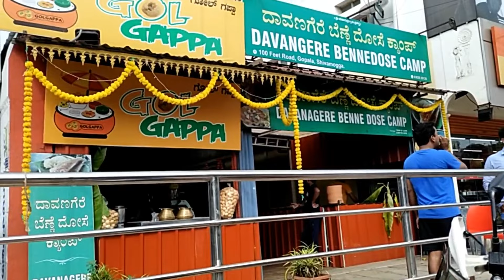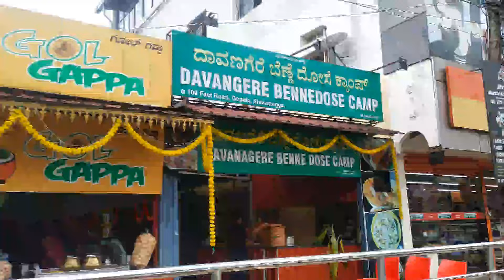Tasty Veg Breakfast @Davanagere Benne Dose Camp - Shivamogga | Kannada Food Review | Foodie Riders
In today's Kannada Food Review, Episode 2, we are at the Davangere Benne Dose Camp Hotel in Gopala,Shivamogga which is famous for its Butter Dosa in 10 varietys.

Davangere Benne Dose Camp Hotel
Address: Next to More Super Market,Gopala main road, Shivamogga, Karnataka 577201
Timings - Morning : 7-30 to 12-30  Evening : 4-30 to 9-30
Prices are definitely Pocket Friendly
Must Visit this place and taste a best butter variety Dosa.

About us:
Foodie Riders is a Kannada food review channel that explores the food culture across Karnataka.
The team travels to various places in search of delicacies and local favorites relish the food and give an honest review to help the audience choose the right cuisine at the right places.
We also interact with the audience and they suggest we try their local specialties, which we do eventually.
Our audience enjoys our videos and we strive to meet their ever-increasing expectations with each new release.